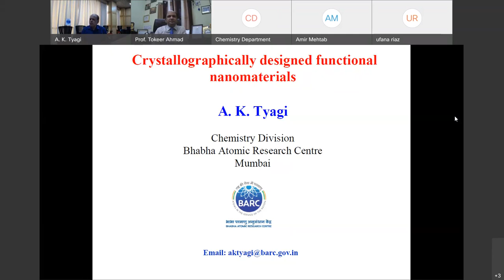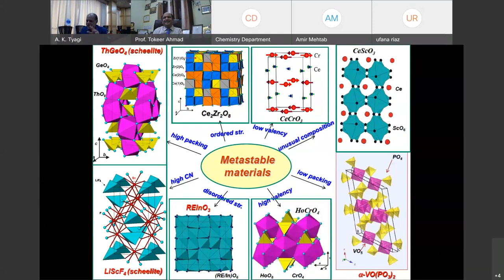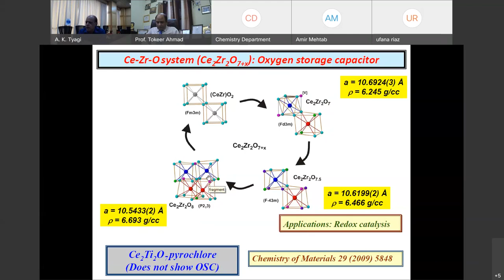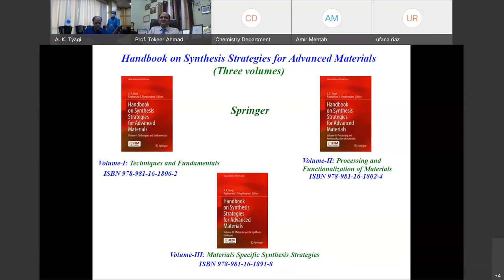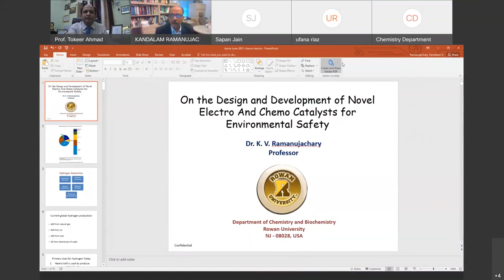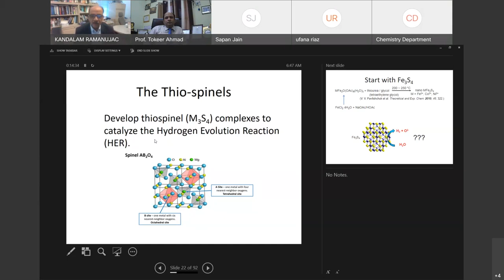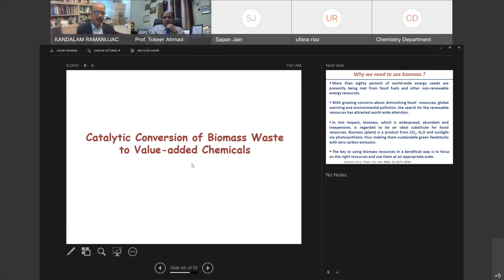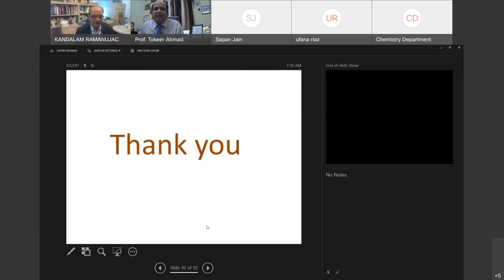Indo-US Webinar & Lecture Series at JMI-2021: Keynote Lectures by Profs. A.K. Tyagi & Chary-Closing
The Department of Chemistry, JMI, New Delhi organized a Grand 9 days long Indo-US Webinar (2 days from June 1-2, 2021) & Lecture Series (7 days from June 3-9, 2021) on Advanced Functional Materials for Renewable Energy Application under the aegis of SPARC scheme of Ministry of Education, Govt. of India. The aim of the Indo-US Webinar & Lecture Series was to highlight the utilization of advanced functional nanomaterials to resolve the current burning issues majorly on hydrogen/green/renewable energy and environmental remediation. The Webinar gathered a mini galaxy of eminent scientists. The Webinar was inaugurated and presided over by Prof. Najma Akhtar, Hon’ble Vice Chancellor, JMI. Vice Chancellor has highly appreciated the initiative taken by the Department to gather renowned dignitaries as speakers in this Webinar as well as appraised the efforts of faculty members for quality research and academic outputs. Scientific address was given by an extremely distinguished and renowned scientist Prof. D.D. Sarma, IISc Bangalore. He emphasized upon the need to adopt an interdisciplinary approach towards the design and development of Advanced Functional Materials. The Convener, Prof. Tokeer Ahmad presented the Indo-US Webinar Report and introduce the speakers. Prof. Nahid Nishat, Head, Department of Chemistry presented the welcome address, Prof. Seemi Farhat Basir, Dean, F/o Natural Sciences presented the faculty remarks and Dr. Nazim Husain Al-Jafri, Registrar, JMI presented the administrative remarks about the structure and growth of Jamia Millia Islamia. The plenary lecture was given by notable scientist of the country Prof. D. D. Sarma and the 6 keynote lectures were delivered by eminent speakers Prof. A. K. Ganguli from IIT Delhi, Prof. Arun Chattopadhyay from IIT Guwahati, Prof. A.K. Tyagi from BARC Mumbai, Prof. K.V. Ramanujachary from Rowan University, Prof. Sarbajit Banerjee from Texas A&M University, Prof. Yuanbing Mao from Illinois Institute of Technology, Chicago, USA. A huge number 1540 participants including UG, PG & PhD students and faculty members were registered for the Indo-US Webinar and Lecture Series. The valedictory address for the two days webinar was given by Prof. A.K. Ganguli & Prof. K.V. Ramanujachary who congratulated the organizers for making the event a grand success. The Lecture Series started and continued during June 3-9, 2021 where special lectures were delivered by foreign speakers Prof. Sarbajit Banerjee and Prof. Yuanbing Mao on different aspects of advanced nanomaterials for device fabrication, energy generation and storage. All the lectures were well enjoyed and conscientiously attended by the participants which is reflected by receipt of over 1000+ feedbacks from the participants. The final valedictory address at the end was given by the Dr. Nazim Husain Al-Jafri, Registrar Jamia Millia Islamia as the Chief Guest of the function. The program report and welcome address was presented by Prof. Nahid Nishat, Chairperson & Head, Department of Chemistry. The special address about the program and collaborative research was delivered by the foreign experts and guest of honors of program Prof. Sarbajit Banerjee, Texas A&M University and Prof. Yuanbing Mao, IIT Chicago, USA. The program was conducted by Dr. Ufana Riaz and the formal vote of thank was presented by Prof. Tokeer Ahmad, Convener & Coordinator of Indo-US Webinar & Lecture Series. Prof. Najma Akhtar congratulated the Team of Indo-US Webinar & Lecture Series & the Department of Chemistry for successfully completing this scientific program.